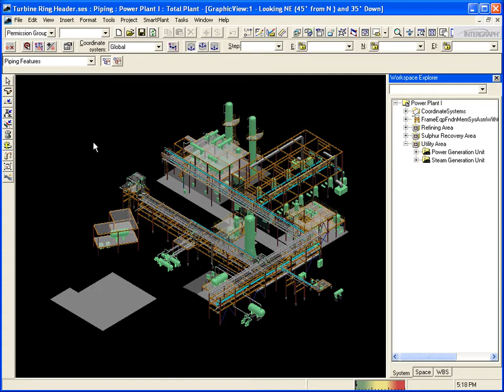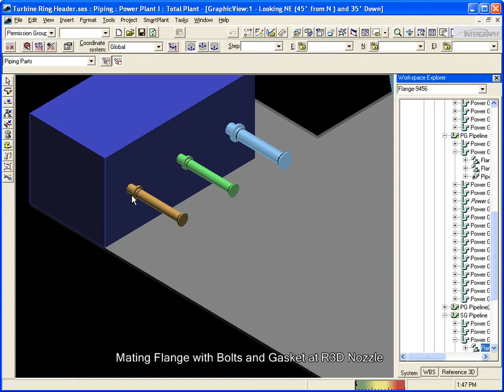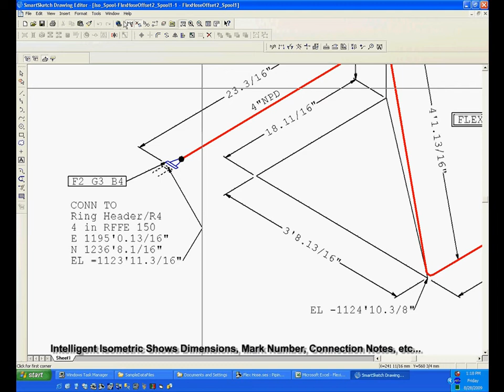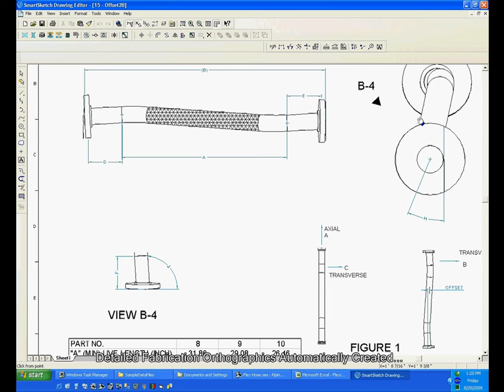Ring Headers - Now Available in Smart 3D Version 2011 Service Pack 1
The latest versions of Intergraph SmartPlant 3D and SmartMarine 3D (collectively known as Smart 3D) offer new functionality for modeling circular and arced pipe for production of pipe bend configurations critical to projects in the oil & gas, power, and process industries. This "first-to-market" technology will facilitate the straightforward yet highly precise design of ring headers, turbine manifolds, helical coil, and other complex configurations that are particularly challenging in other automated 3D CAD solutions.